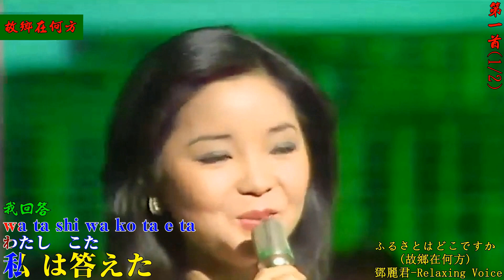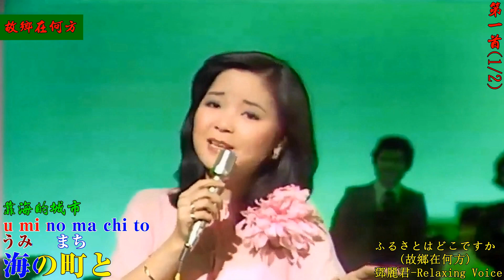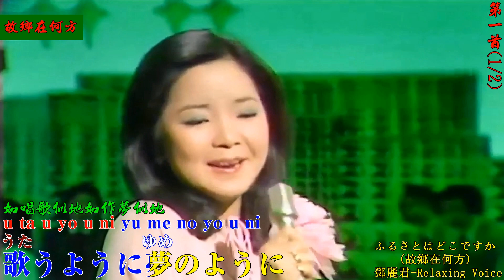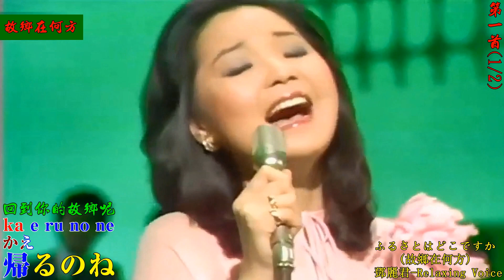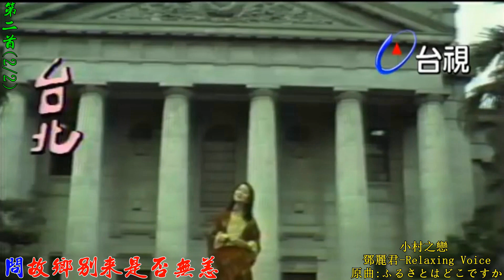5103m ふるさとはどこですか 故鄉在何方 小村之戀 2首對應曲1 鄧麗君 現場演唱 人聲 注音 漢譯 高清 卡拉OK歌詞 HD RLV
5103m  ふるさとはどこですか 故鄉在何方 小村之戀  2首對應曲1 鄧麗君 現場演唱 人聲 注音 漢譯 高清 卡拉OK歌詞 HD RLV